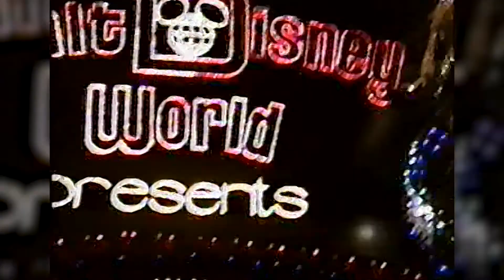Spectromagic Nighttime ParadeAt Walt Disney World Magic Kingdom On VHS - May 17, 1999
From last century, it's the classic Spectromagic parade at Magic Kingdom!  At first you might have hated it, but then it grew on you.   This VHS transfer is from 1999.